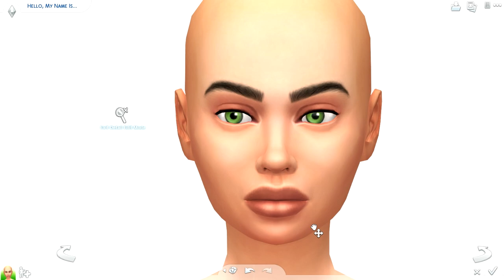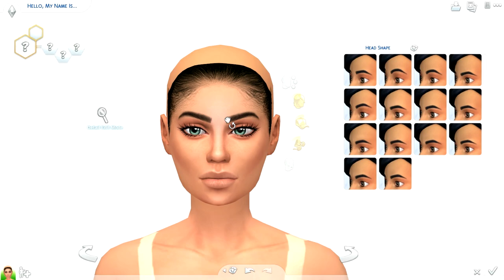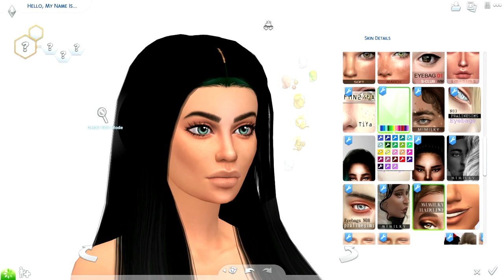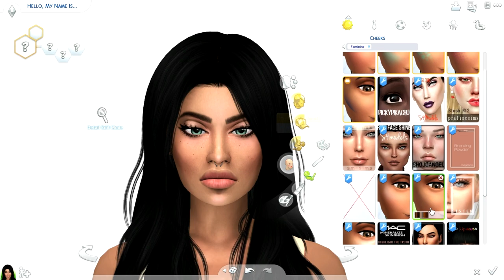THE SIMS 4 | TATTOO ADDICT | ALL CC LINKS + DOWNLOAD HER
Heyy, new sim is here, hope you like my boos ^^

CC -

➦ FAQ's